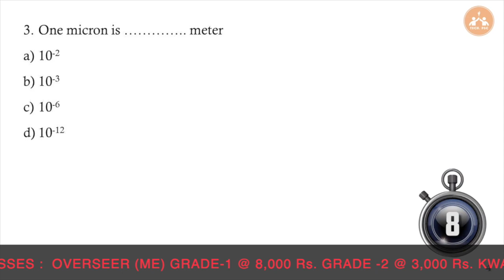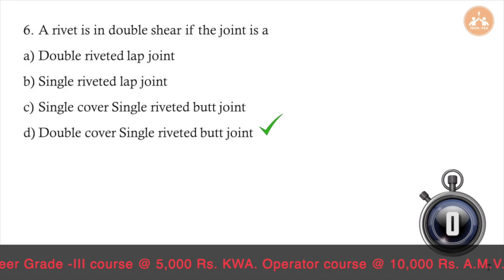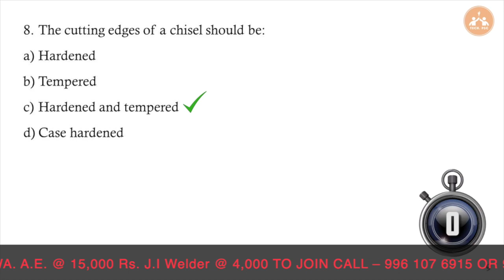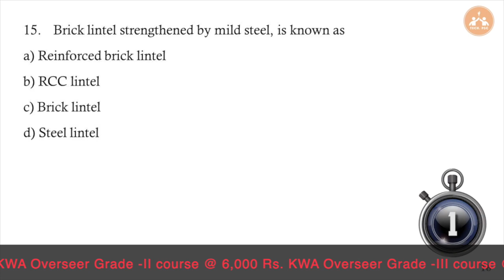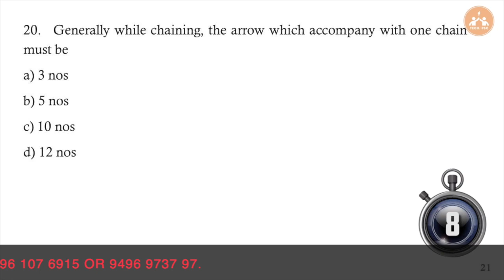Mock Test Series - Day 27 | Kerala PSC | Kerala Water Authority - Overseer | Tracer | Draftsman